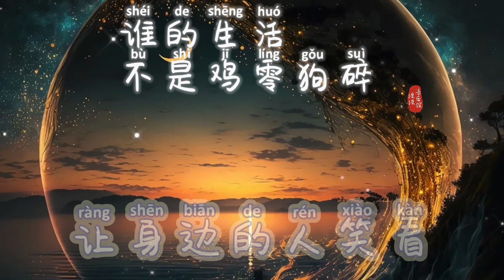谁的生活不是鸡零狗碎-道出了多少男人的心酸#吕口口#人生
誰的生活不是雞零狗碎(呂口口版)(原唱：李認針) - 呂口口

作詞：李認針

作曲：李認針

演唱：呂口口

原唱：李認針

總要慢慢習慣生活的難

勇敢面對每一個難關

別把抱怨掛在嘴邊

讓身邊的人小看

沒有過不去的火焰山

誰的生活不是雞零狗碎

誰把煩惱都鎖在了燃眉

在理想與現實之間

掙紮的人徹夜買醉

他說醉了以後

可以緩解一點疲憊

誰的生活又是順風順水

可總有人在 微笑面對

與其愁眉苦臉

倒不如沒心沒肺

管他呢

誰想多了誰纍

讓身邊的人小看

把它當作一次次挑戰

熬過仟錘百煉 各樣的難

妳會發現妳的明天

全是春天

與其愁眉苦臉

倒不如沒心沒肺

管他呢

誰想多了誰纍

讓身邊的人小看

全是春天